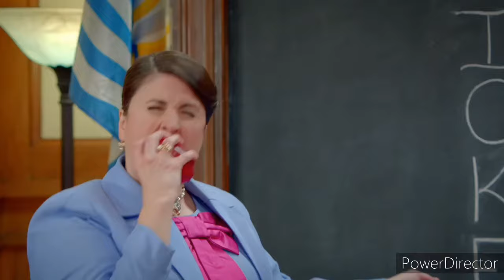Descendientes 2 Ways To Be Wicked español latino total fan made